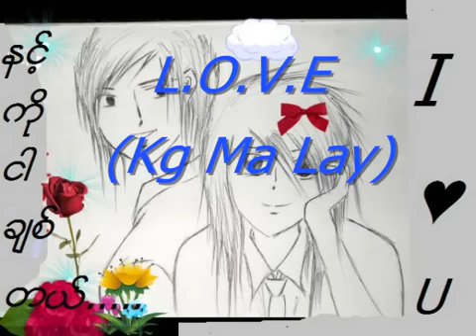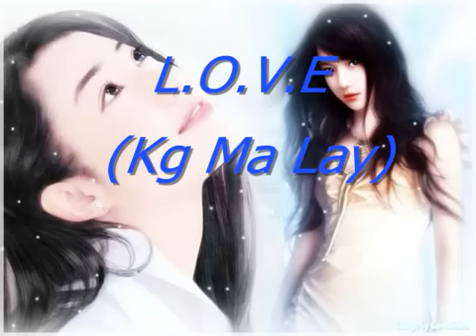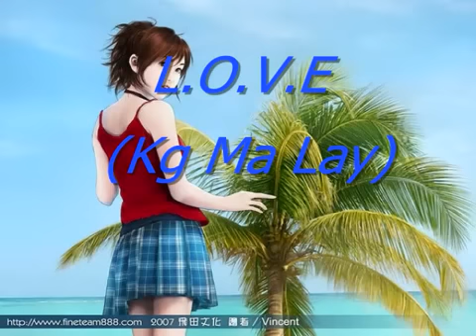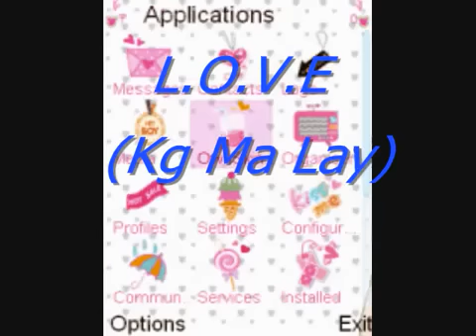L.O.V.E (kg Ma Lay.........I Love You)